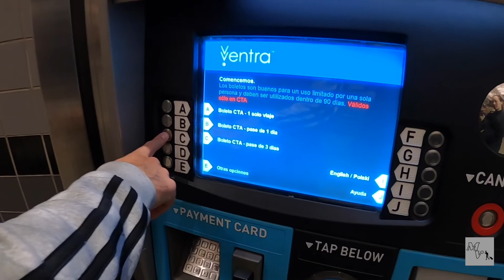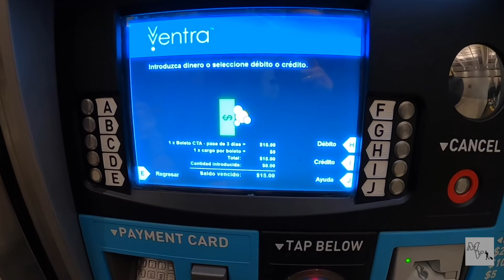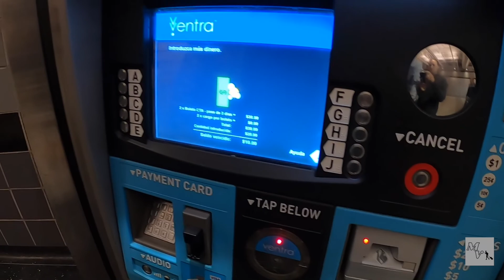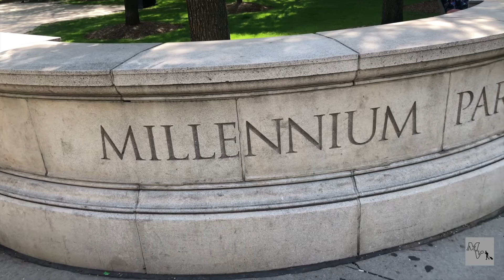Lo que NADIE te muestra sobre la ciudad de CHICAGO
En este video, te cuento mi experiencia visitando Chicago por primera vez (lo que nadie te muestra sobre chicago)
Descubre los lugares que visité y las cosas que hice en esta increíble ciudad. ¡No te lo pierdas!
Llegue a la "La Ciudad De Los Vientos" Recorrido por Millenium Park, Navy Pier y El Centro De La Ciudad.
Cuanto Cuesta Dormir En Chicago?
Costo del Transporte Publico?
Como ir desde el Aeropuerto O'hare hasta el Centro de Chicago?

Precios, Consejos y Mas!

Viaje realizado en Mayo 2022